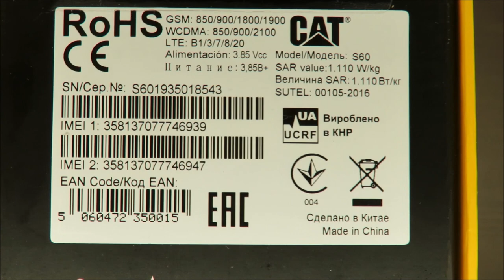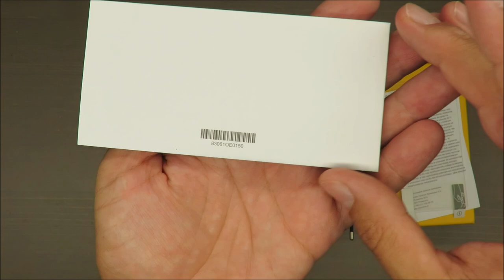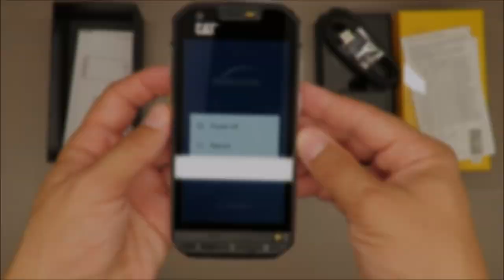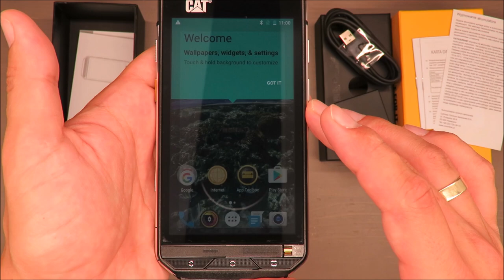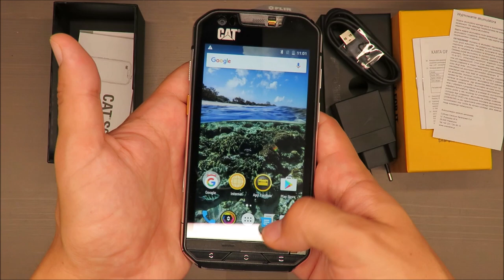CAT PHONE S60 Waterproof Smartphone GSM Dual SIM 32 GB Integrated FLIR Camera UNBOXING CS60SUBUSAUN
CAT PHONES S60 Waterproof Smartphone GSM Dual SIM 32 GB Integrated FLIR Camera UNBOXING CS60SUBUSAUN

Features
Utilizing MSX Technology exclusive to FLIR, this rugged smartphone captures shareable clear thermal imagery, video, and even time lapse footage and talktime of upto 30 hours
The S60 features a glove and wet-finger compatible Corning Gorilla Glass 4 touchscreen. Can also take underwater photographs and video, surviving depths of up to 5 meters for 60 minutes
Drop-proof to 1.8m and reinforced with a strengthened die cast frame, the CAT S60 exceeds even military specifications
32 GB Internal Memory; 13 MP Autofocus Rear camera with 5 MP front camera and video capabilities up to 30FPS and 1080p
Utilizing MSX Technology exclusive to FLIR, this rugged smartphone captures shareable clear thermal imagery, video, and even time lapse footage Compatible with: LTE CAT 4 Band 2/4/5/7/12/17 (MFBI 12/17), HSPA/WCDMA Band 850/1900/AWS w/diversity, GSM/GPRS/EDGE Quad-Band 850/900/1800/1900. Please check your network if unsure of compatibility
With thermal imaging available at the simple touch of a button, you can quickly identify gaps in insulation, electrical faults and monitor the performance of machinery
The world's most waterproof smartphone can survive Depths of up to 5 meters for 60 minutes using our unique lock down switch. The S60 can also take underwater photographs and video
13 MP Autofocus rear Camera with 5 MP front Camera and video capabilities up to 30fps and 1080P
Compatible with the SAF/EST Thermal Screening App, available for purchase on the Google Play Store